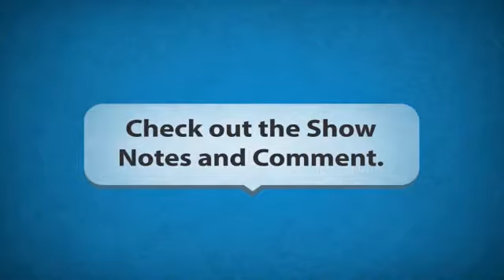Tim Stevens on building a positive team culture in your church.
Tim Stevens is a team leader with the Vanderbloemen Search Group, an executive search firm that helps churches and ministries find great leaders. Previously he was the executive pastor at Granger Community Church in Indiana. During his twenty years there, he helped grow the church to more than 5,000 gathering weekly in three locations and saw a worldwide impact, which included a community center in downtown South Bend, Indiana, and more than 1,800 new churches in southern India. In this interview Tim talks about what he’s learned in building strong local church leadership teams. This interview is perfect for church leaders looking to build and release effective teams in their ministry.

Episode Highlights
00:39 // Rich introduces Tim and welcomes him to the show.
01:20 // Tim talks about his background and moving to Vanderbloemen Search Group.
04:52 // Tim talks about how he gets great people on his team.
06:56 // Tim talks about the advantages of hiring from within the church.
09:19 // Tim talks about building a culture within the church to retain current staff and that will attract others.
12:17 // Tim recommends finding great leaders and then allow them to lead.
15:04 // Tim talks about the segments in his book: Fairness is Overrated: And 51 Other Leadership Principles to Revolutionize Your Workplace.
17:25 // Tim talks about the importance of getting the hiring process right and choosing the right candidate.